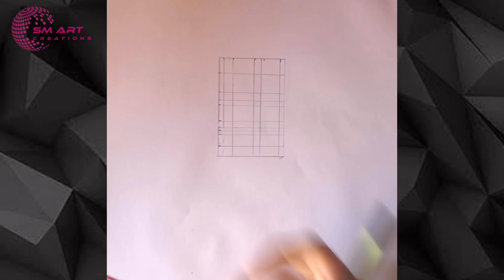How to draw alia bhatt sketch